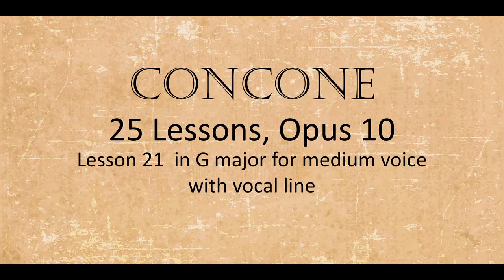No. 21: for medium voice, with vocal line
Concone 25 lessons opus 10.